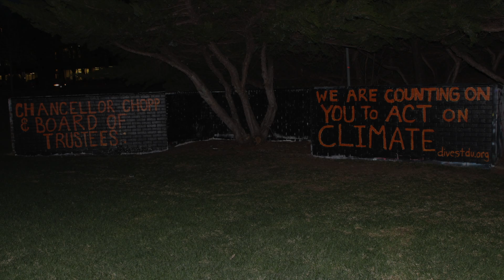We are Counting on Chancellor Chopp and BOT to Act on Climate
Chancellor Chopp and Board of Trustees: We are counting on you to act on climate.